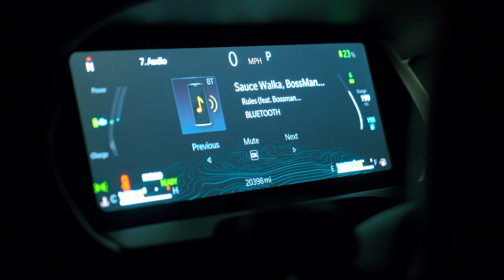Mar Yungin - Like Dem [Shot By @BeatsByJayFilms]